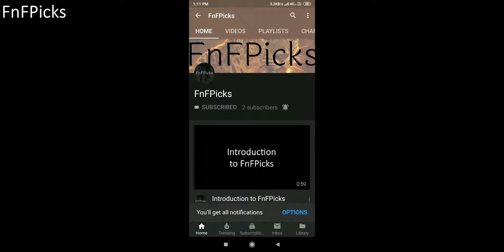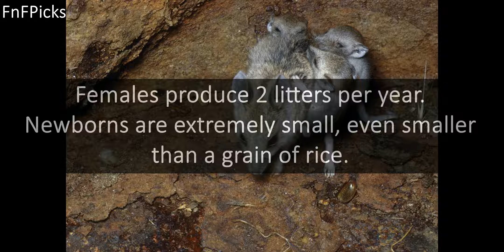Fat-Tailed Dunnart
Today's FnFPicks AnimalOfTheDay is FatTailedDunnart